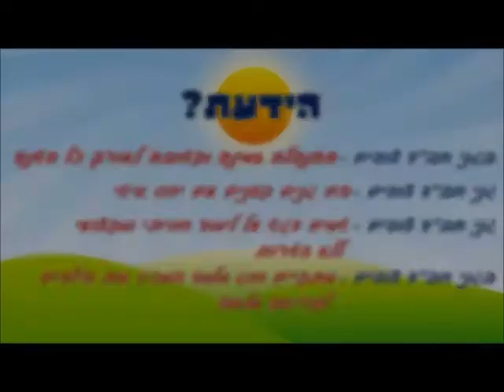גני חב"ד צופים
גני חב"ד צופים , גני בוטיק  בגישה חסידית מונטסורית.
מעון 0 -3
גן קטנטנים 3-4
גן גדולים 5-6
 גנים קטנים עם יחס אישי, מותאמים לכלל האוכלוסיה.
 הגנים מפוקחים מטעם משרד החינוך ומנוהלים ע"י הגב סיון פרץ.
בגנים הקסומים של חבד צופים ישנם ילדים מבית דתי ולא,   כולם יחד לומדים מתוך חוויה רוגע והמון אהבה לפי הדרישות של משרד החינוך ובהרבה מעבר...
אנשי הצוות מהמעלה הראשונה ! הבטיחו את מקומכם
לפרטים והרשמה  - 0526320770